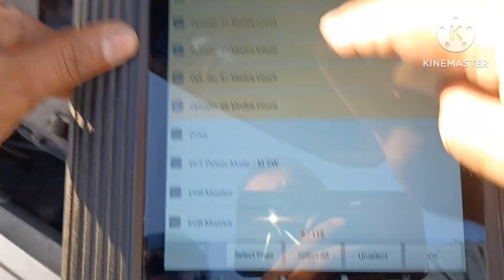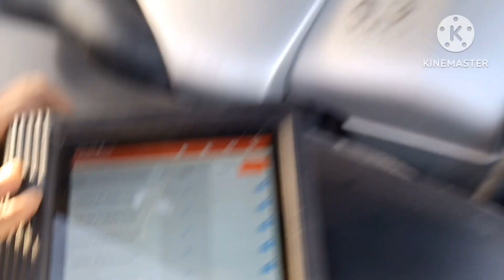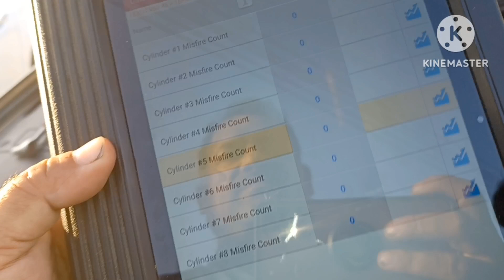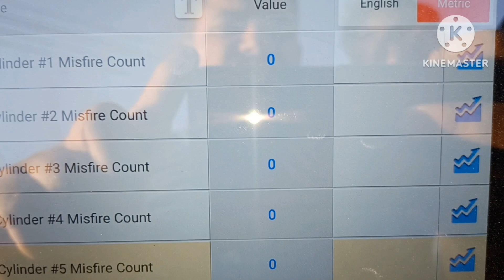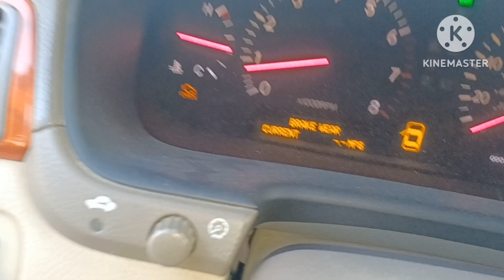Today I Have Lexus Lexus LS430//Customer Complaints Engine Missfiring How Repair Abd How Test ?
Engine Missfiring/Lexus LS430 Step By Step Repair and Testing And Repair.